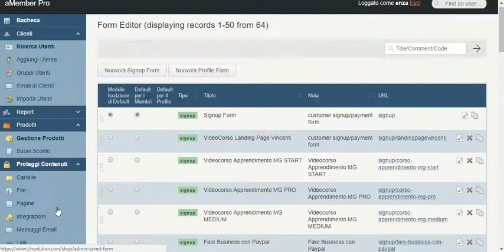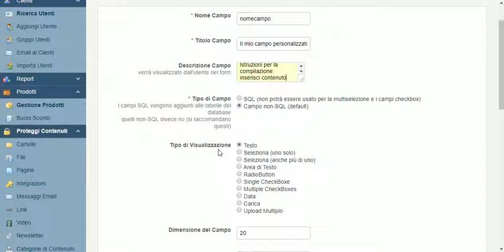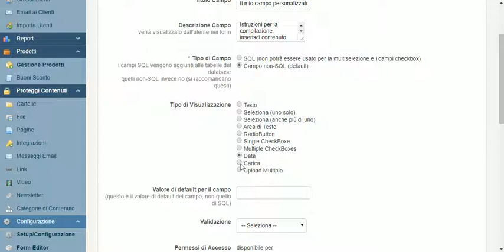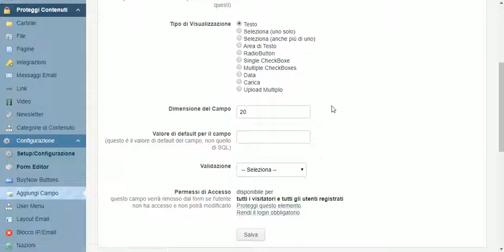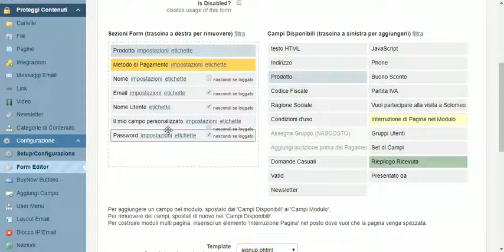[TUTORIAL] Come creare campi personalizzati in un form amember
Ecco un breve, ma utile tutorial in cui ti spiegherò come inserire un campo personalizzato in un form di amember. Nel form "standard" amember ci sono una serie di campi di default. Ma come puoi fare ad aggiungerne uno nuovo se non c'è tra questi?

Se vuoi un tutorial passo passo che ti spieghi come inserire un prodotto in amember e creare un form di iscrizione per cominciare subito a vendere il tuo prodotto, puoi trovarlo qui

Se invece vuoi saperne di più su aMember, il CMS professionale per gestire le iscrizioni all'area riservata del tuo sito, visita questo link: